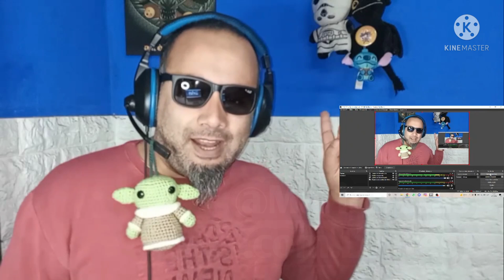Reacción a la Hadita Karla Grunewaldt con Efímeros.. KarlaGrunewaldt Efimeros reaccion chile.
Reaccionando a la Hada de la música con una super video, un temon y una idea fantástica Karla Grunewaldt con Efímeros..